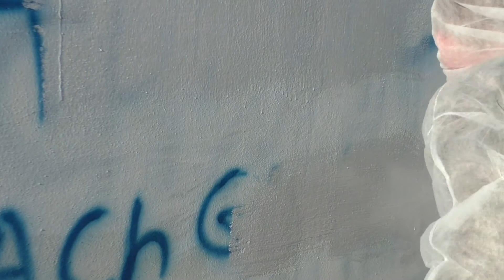Studenti imbianchini all'ITT Ferraris